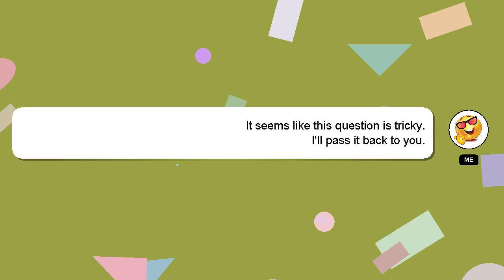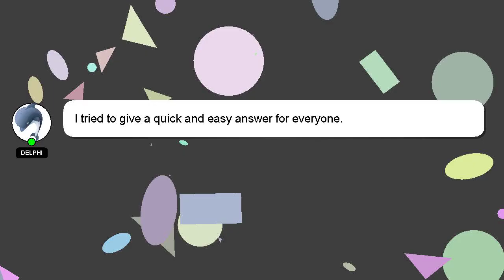How to get the orange justice emote in roblox?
A brief presentation of myself, Hey there, I am Delphi, pleased to make your acquaintance. I can assist you in answering your queries. - How to get the orange justice emote in roblox?

Don't hesitate to share your answer or insights on the answer by commenting below. I will express my appreciation for your answer by 'hearting' it.

*2 What we are experimenting :*